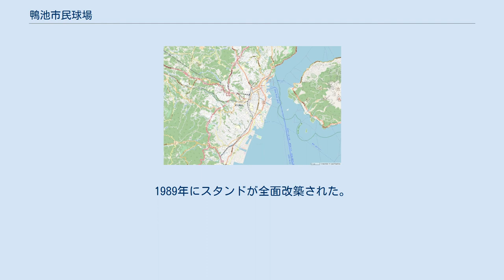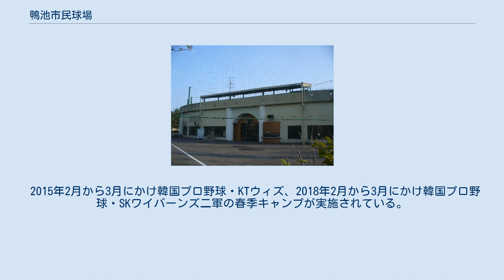鴨池市民球場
鴨池市民球場（かもいけしみんきゅうじょう）は、鹿児島県鹿児島市鴨池二丁目にある野球場。
市の正式名称は鴨池公園野球場（かもいけこうえん・やきゅうじょう）だが、一般的には近接する鹿児島県立鴨池野球場設置後、その区別のため鴨池市民球場と呼ばれる。
施設は鹿児島市が所有し、ビルメン鹿児島・桂造園共同企業体が指定管理者として運営管理を行っている。
 1928年に野球用グラウンドとして整備され、その後はスタンド建設や増築など改修を行いながら使用されてきた。
高校野球などアマチュア野球公式戦をはじめ、プロ野球の公式戦やキャンプなどが行われていたが、敷地が狭隘で増築が難しい上、1972年には鹿児島県が国民体育大会の開催を控えており本格的なスポーツ施設が必要となったことから、1970年12月に鹿児島県立鴨池野球場が完成、プロ野球の開催は県立に移行し、事実上県立鴨池のサブグラウンドとなった。
しかし市民球場ではプロ公式戦の開催は無くなったが、その後もアマチュア野球公式戦が行われている。
1989年にスタンドが全面改築された。
 また2007年2月まで千葉ロッテマリーンズの一軍がこの県立・市民両球場を中心とした鴨池公園内各施設で春季キャンプを実施していた。
また韓国プロ野球・ロッテジャイアンツやネクセンヒーローズも春季・秋季キャンプの一環として、ここで練習を行うことがある。
 2014年冬にはスコアボードを一新。
得点経過や選手名・審判名表示部は磁気反転式（白色）で、カウント表示がLED化されるなど視認性が向上した。
 2015年2月から3月にかけ韓国プロ野球・KTウィズ、2018年2月から3月にかけ韓国プロ野球・SKワイバーンズ二軍の春季キャンプが実施されている。
 2020年終了時点で4試合開催。
内訳は1リーグ時代1試合、セ・リーグ1試合、パ・リーグ2試合。